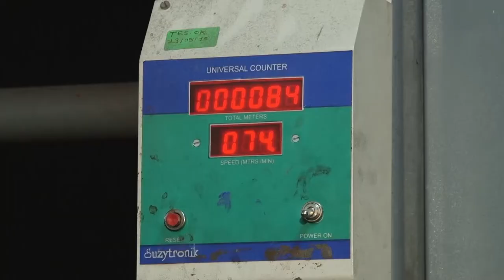Embee - Infinium Prints Rotary printing machine @ Anjani Synthetics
Textile processing videos :
Courtesy - EMBEE